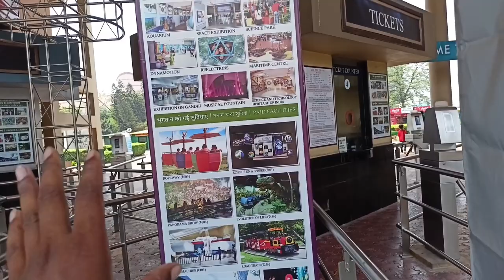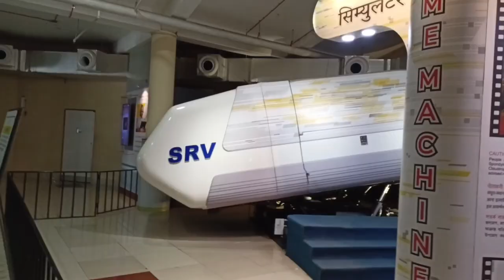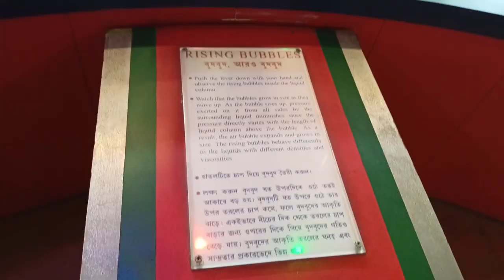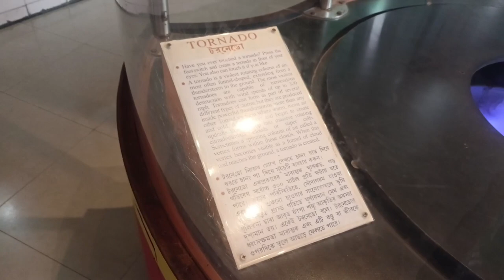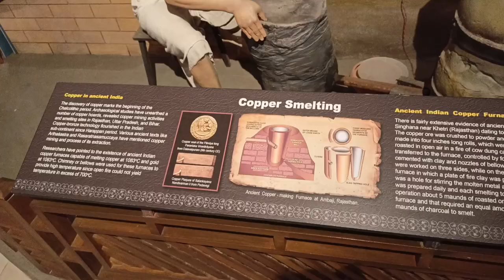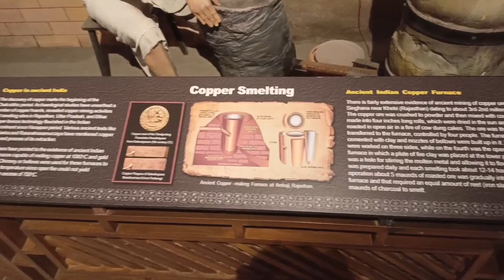Science City Kolkata || Museum in Kolkata West Bengal || मजा आ गया भाई...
Vlog by Biswjeet Singh (bsyatri)

Journey continues...